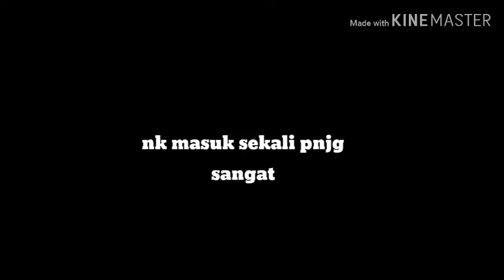Cara tukar master pump | how to changer master pump